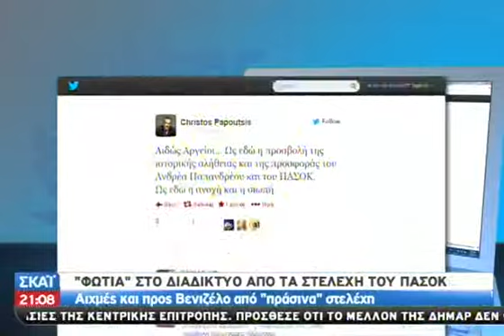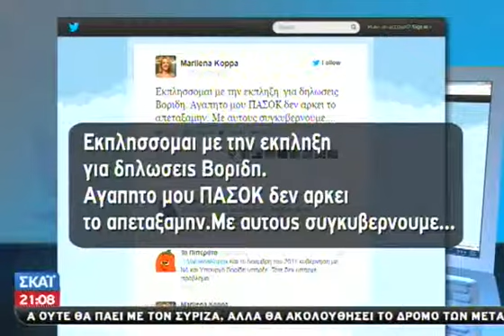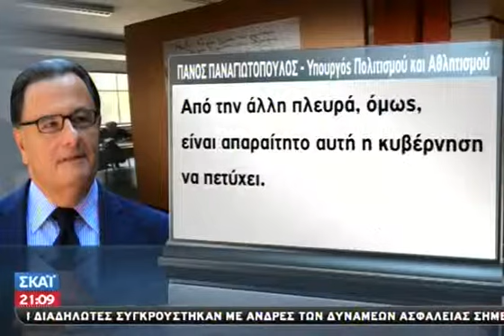Οργή στην Ιπποκράτους για Βορίδη - 30/06/2013